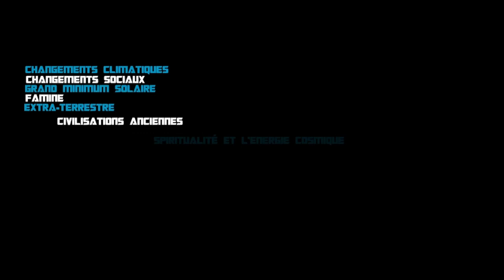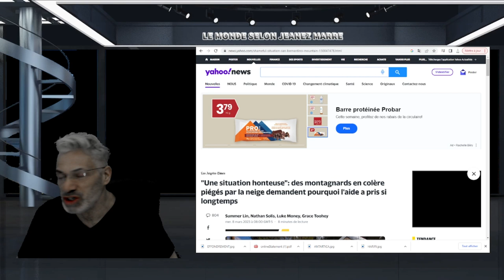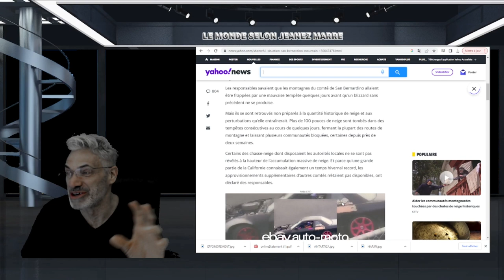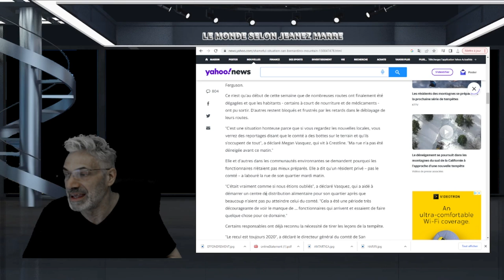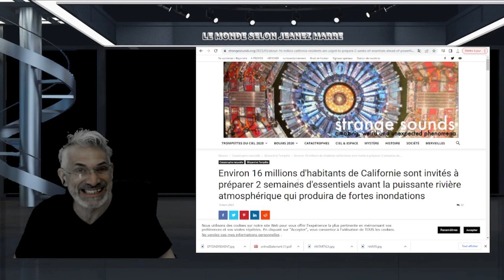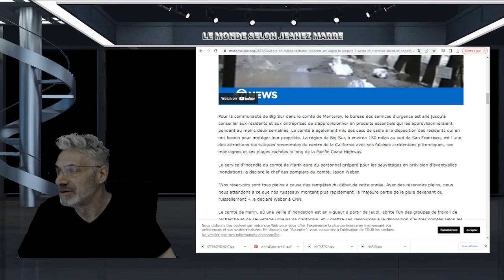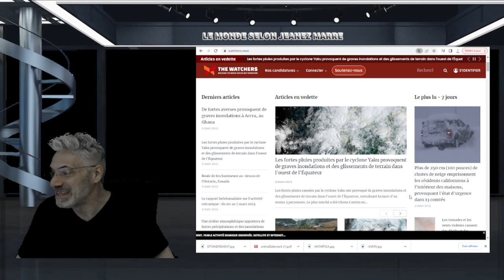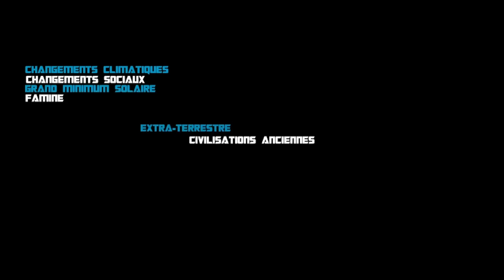LA CALIFORNIE SERA INONDÉE CETTE SEMAINE; LES RÉSIDENTS ONT VÉCU L'ENFER SUR TERRE;SOYEZ PRÊTS !